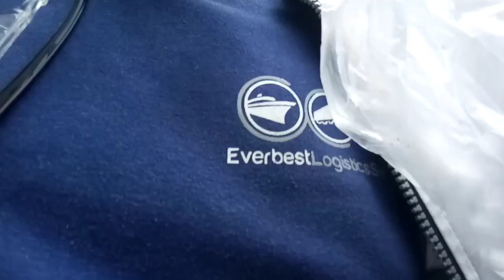byahe naming tipac malolos bulacan